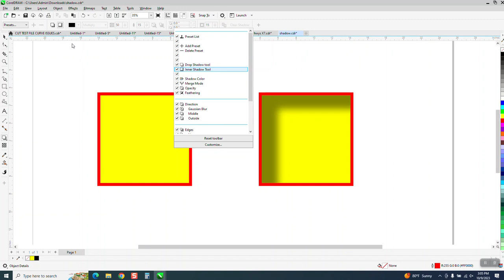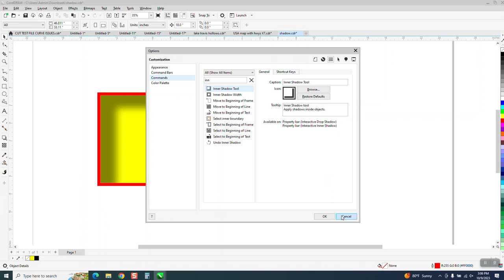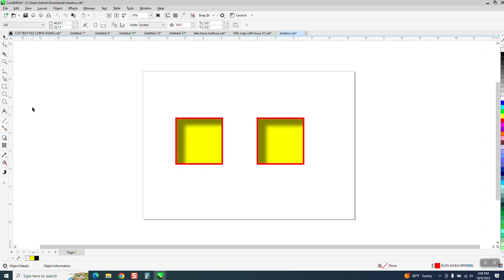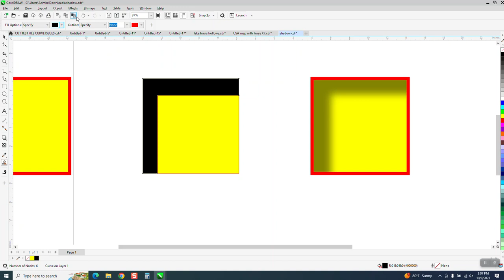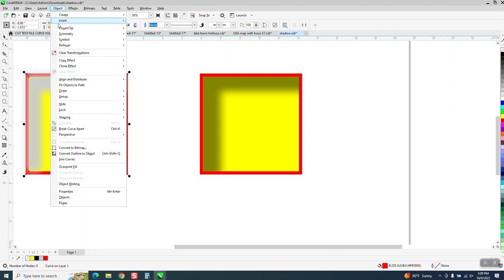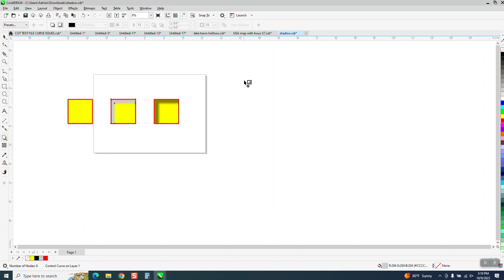CorelDraw Tips & Tricks Inner Shadow MISSING